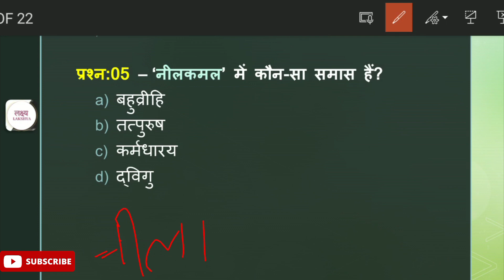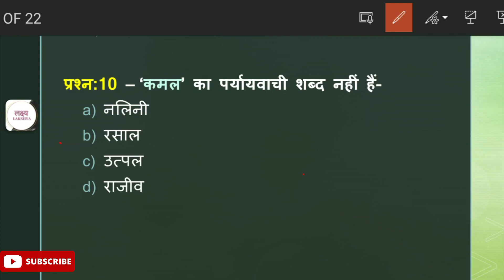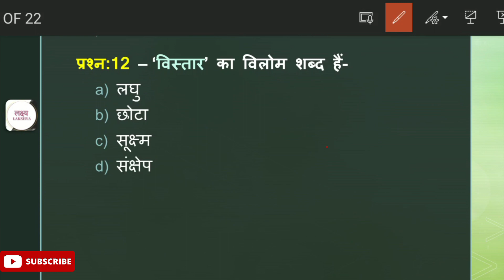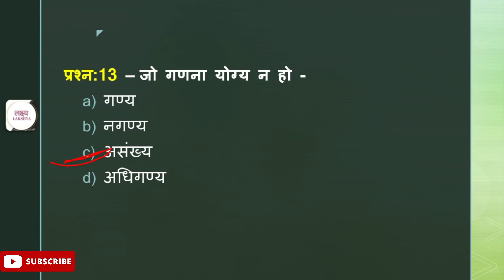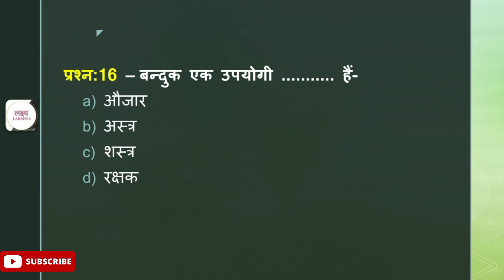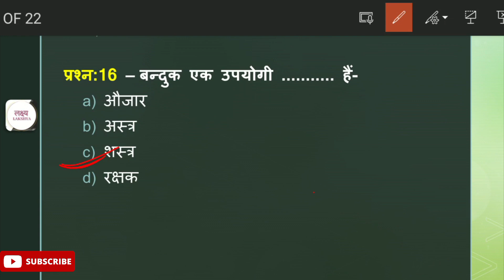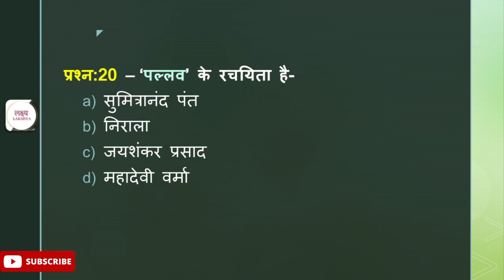General Hindi || UPSSSC PET|| UP police || Radha ma'am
हमारे इस प्रोग्राम से और करें तैयारी को मजबूत.. Telegram प्रिय अभ्यर्थियों, हम ये पाते हैं की सभी प्रतियोगी परीक्षाओं में समन्य हिन्दी (generalhindi) से सम्बंधित प्रश्न बड़े पैमाने पर आते हैं अतः हम यह प्रयास करते हैं की ऐसा कोई प्रश्न ना छूटे जो आपकी परीक्षा में आये और आप न कर सके, इसके लिए जुड़े लक्ष्य के साथ और बढे अपने लक्ष्य की ओर.